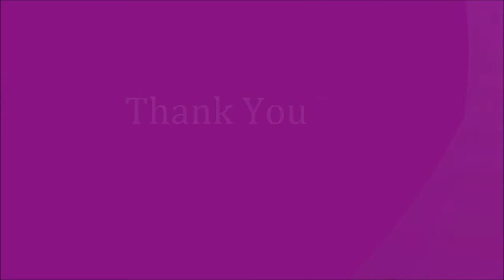baby steps - TeaTiSeo